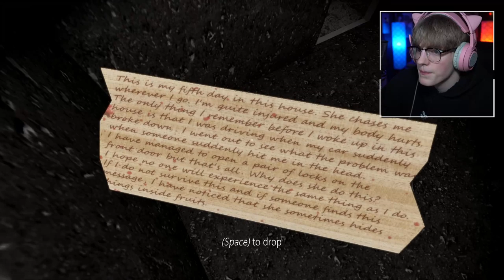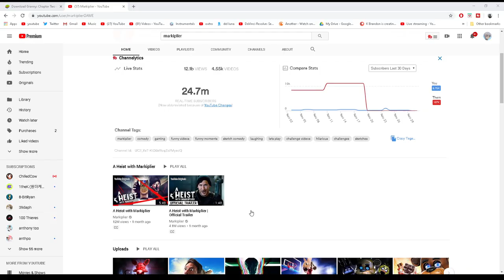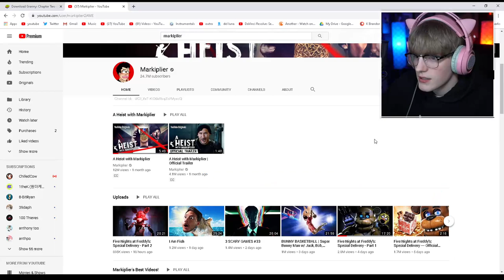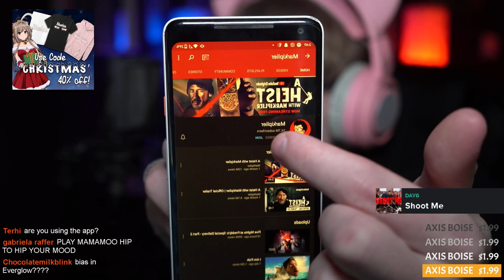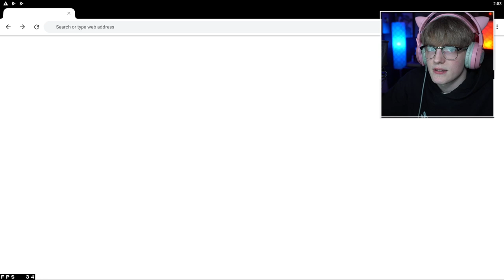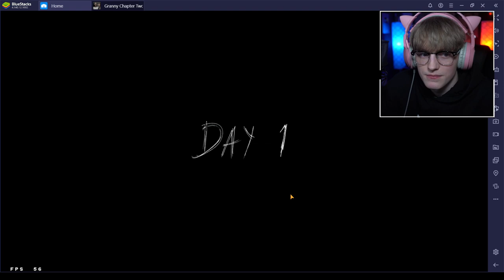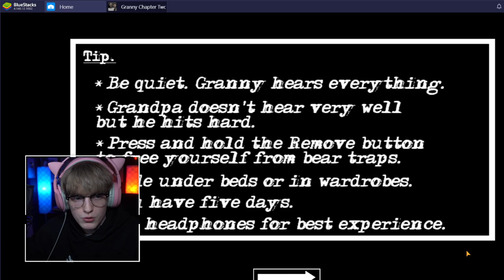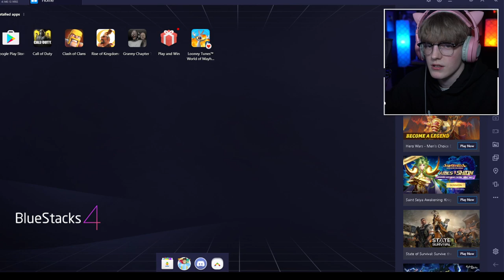Beating Granny!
Teespring.com/stores/kbrandon